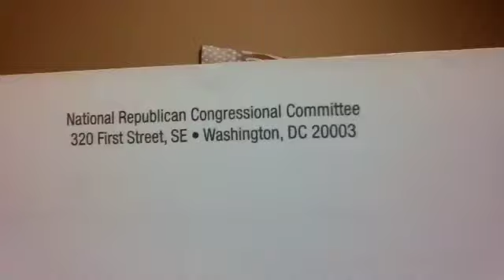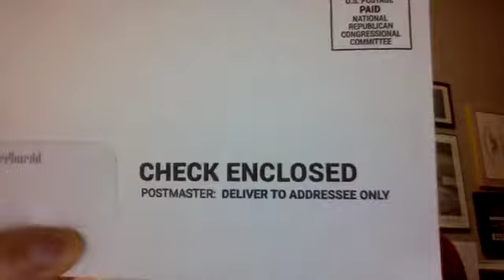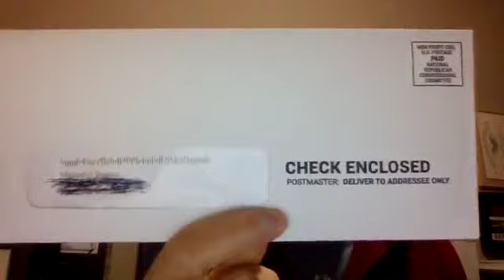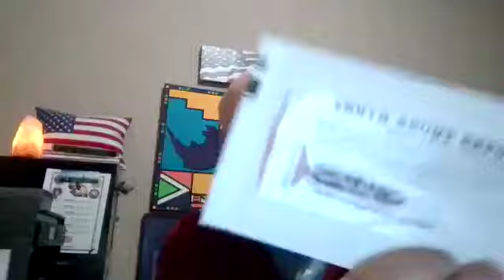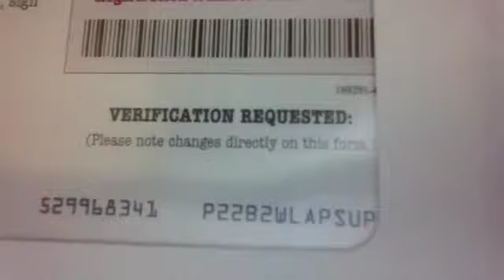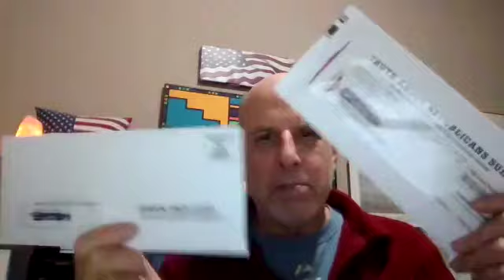Can You Handle The Truth?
Do you use "official" surveys and/or checks to get your mail pieces opened?